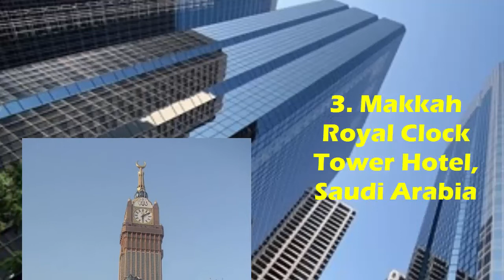10 Tallest Buildings In The World